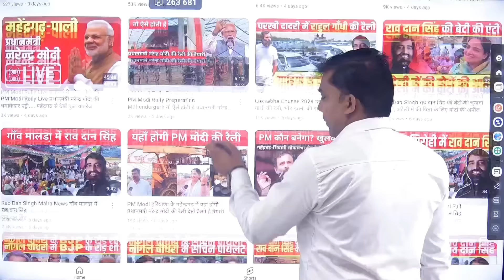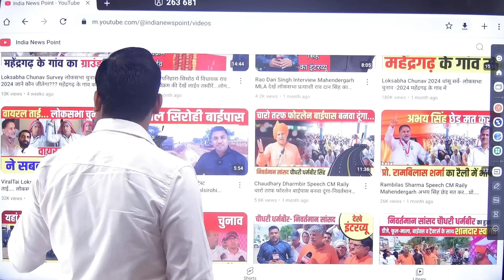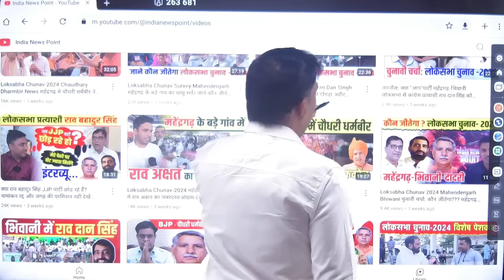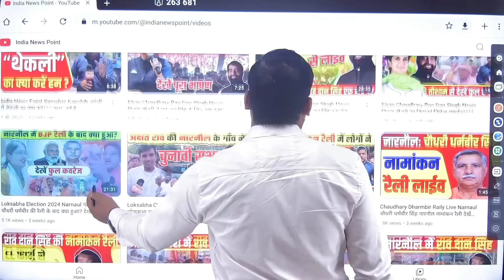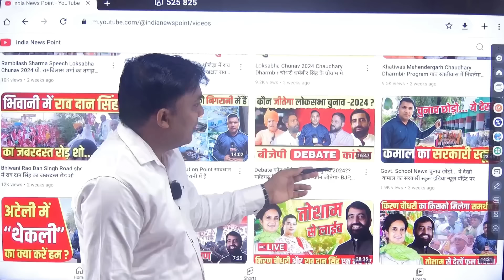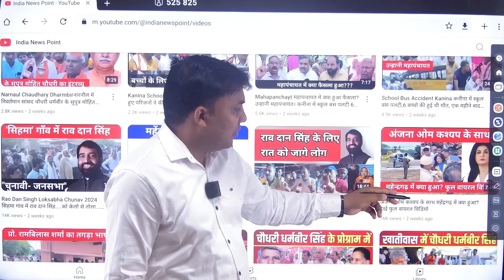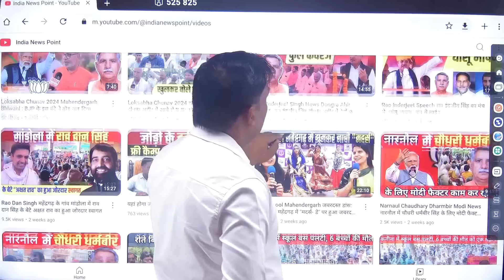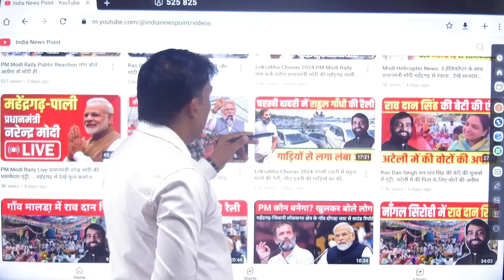Mahendergarh Bhiwani कौन जीतेगा महेंद्रगढ़ भिवानी लोकसभा? 20 मिनट में पूरा चुनाव... रोमांचक मुकाबला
कौन जीतेगा महेंद्रगढ़ भिवानी लोकसभा? 20 मिनट में पूरा चुनाव... रोमांचक मुकाबला